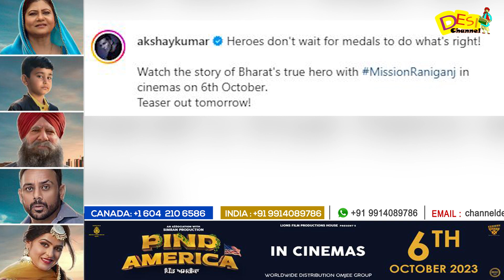Mission Raniganj : The Great Bharat Rescue | Akshay Kumar | Parineeti Chopra | New Bollywood Movie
DAILY HUNT
Sling TV (Dish Network USA)
ROKU
Toober Tv available on
Shaw (Canada)
Roggers(Canada)
Videotron (Canada)